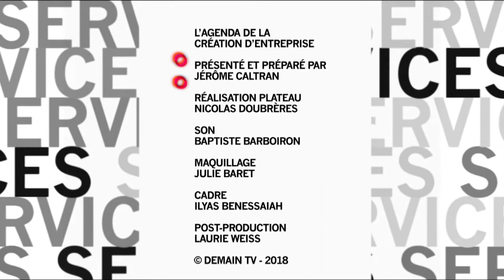Agenda de la création d'entreprise : Prix Moovjee 2018